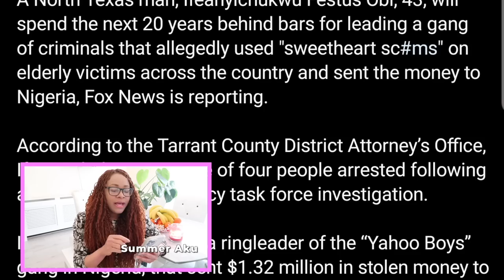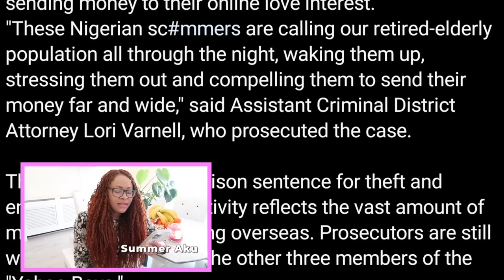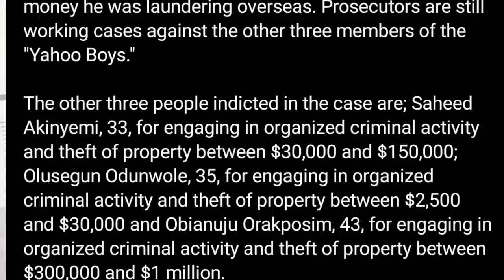The Moment Another Nigerian Man Bags 20Years In PRIS0N American Prison